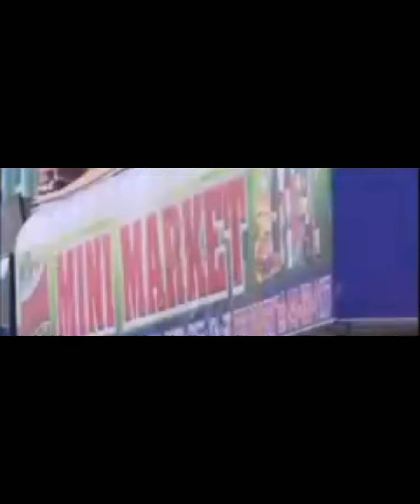Kay Flock drilled a man because he looked at him wrong